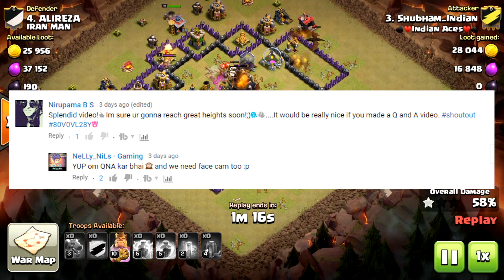What is FWA Clans ? Best way for Farming Wars - Clash of Clans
Don't forget to include shoutout and your player tag in the comments if you guys want a shout out !

Clan Tag
Player Tag